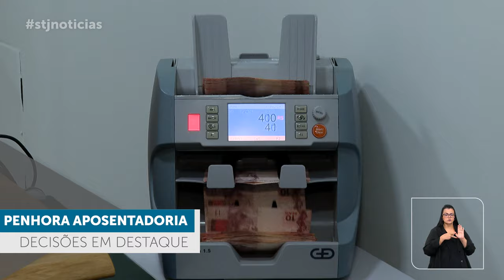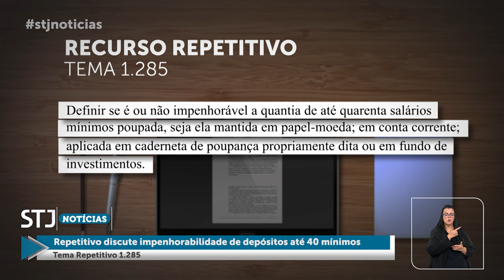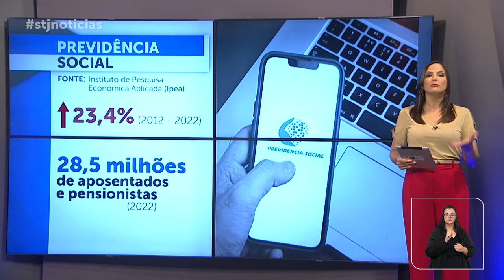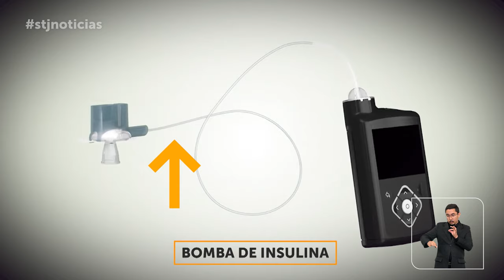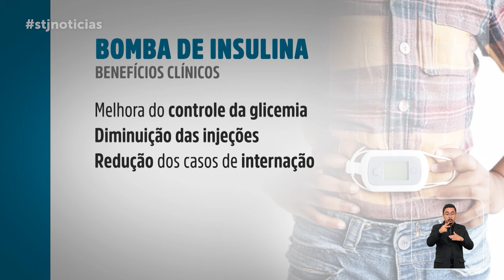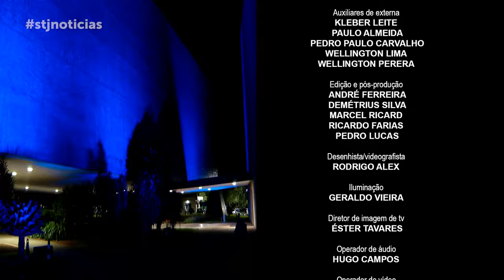STJ Notícias: medidas protetivas da Lei Maria da Penha devem ser aplicadas sem prazo determinado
Em nova edição, o programa STJ Notícias traz a decisão proferida pela Terceira Seção do Superior Tribunal de Justiça, no julgamento do Tema 1.249 dos recursos repetitivos, que estabeleceu que as medidas protetivas previstas na Lei 11.340/2006 (Lei Maria da Penha) devem ser aplicadas enquanto houver risco à mulher, sem a fixação de prazo certo de validade.
Outro destaque é o entendimento firmado pela Terceira Turma de que a regra do parágrafo 1º do artigo 833 do Código de Processo Civil (CPC) não permite a penhora do benefício previdenciário para pagamento de honorários advocatícios, ainda que tais honorários decorram da atuação do advogado para a aquisição do próprio benefício.
E, por ocasião do movimento nacional e mundial de conscientização sobre o diabetes no mês de novembro, o programa também exibe uma reportagem especial sobre o tratamento da doença à luz da jurisprudência do STJ.
Produzido pela Coordenadoria de TV e Rádio do tribunal, o STJ Notícias será exibido na TV Justiça nesta terça-feira (26), às 13h30, com reprise no domingo (29), às 18h30. O programa também está disponível no YouTube.